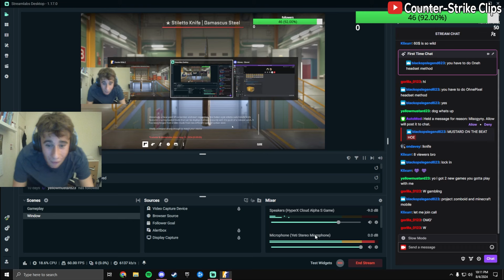To Ez For Her - Counter-Strike 2 Twitch Clips [534]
Another Complication Of Counter-Strike 2 Videos...

List Of Streamers (Twitch Channels) :

1banaani
2sad
4Mufasa6
Affnity
Archemento
CoachMaryy
Danstream
dplua
ElinaJasmin
GamerDuBrasil
ggomesfps
heratics_
HiNas3
jacare077
k1vuu
Kravetsin
lic4nfps
MenoshHd
mvpcarty
oazoor
p0werk1ng
QRUSHcsgo
RORB0B
SeeeeeJ
Spedaa
tJ_sk1per
TUCCANOCS
whillyuhmm